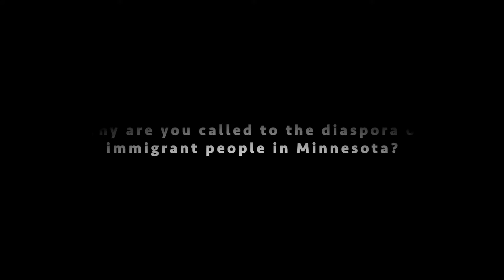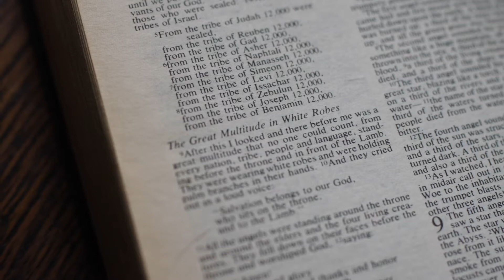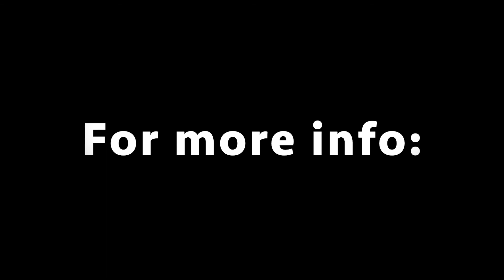Send International - Matt Hutchcraft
Send International is an Interdenominational, multinational Christian mission organization. Their goal is to mobilize God's people and engage the unreached in order to establish reproducing churches.

Matt Hutchcraft is working amongst the diaspora immigrant communities in the Twin Cities Metro.